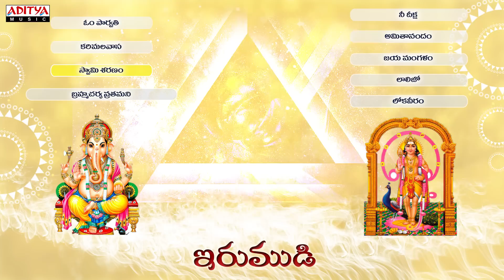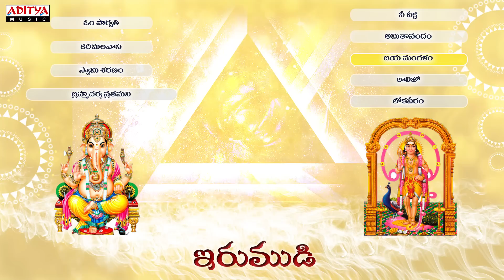Irumudi || Telugu Devotional Songs Jukebox | S. P. Balasubrahmanyam | Aditya Bhakthi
Immerse yourself in a divine musical experience with these enchanting Irumudi Telugu Devotional Songs Jukebox by "S. P. Balasubrahmanyam".

     ♫Songs♫
00:08 - Om Parvathy
05:43 - Karimalavasa
10:06 - Swamy Saranam
15:51 - Brahma Charya Vratamani
20:20 - Nee Diksha
25:08 - Amitanandam
31:18 - Jaya Mangalam
42:26 - Lali Jo
48:27 - Loka Veeram

Song: Om Parvathy
Singer: S.P.Balasubramanyam
Lyrics: Sahiti

Song: Karimalavasa
Lyrics : Sahiti
Singer: S.P.Balasubramanyam

Song: Swamy Saranam
Singer & Lyrics: L.V.Murali

Song: Brahma Charya Vratamani
Lyrics : Jonnavittula
Singer: S.P.Balasubramanyam

Song: Nee Diksha
Music&Singer: Anil Nanduri
Lyrics: Selva Raj

Song: Amitanandam
Lyrics: L.V.Murali
Singer: Simha

Song: Jaya Mangalam
Lyrics : Jonnavittula
Singer: S.P.Balasubramanyam

Song: Lali Jo
Lyrics : Sahiti
Singer: Nitya Santhoshini

Song: Loka Veeram
Lyrics: Shankara Chary
Singer: L.V.Murali